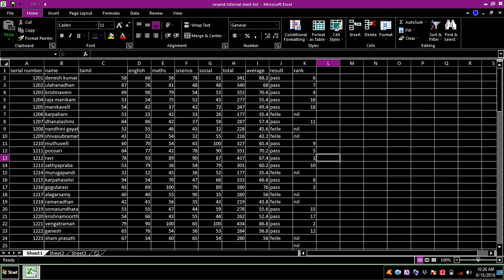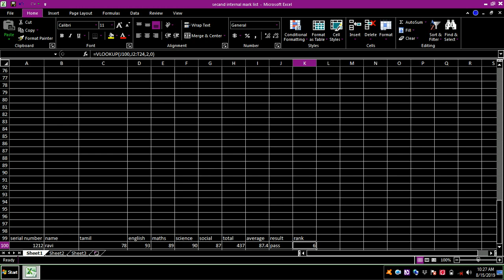Microsoft Office Excel Tamil tutorial part 6 V lookup V lookup is vertical lookup in excel sheet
In this video  we are going to watch  we look up in Microsoft Office Excel sheet The VLOOKUP function performs a vertical lookup by searching for a value in the first column of a table and returning the value in the same row in the index_number position. The VLOOKUP function is a built-in function in Excel that is categorized as a Lookup/Reference Function.
# Microsoft Office Excel#SuryaTechTamil#